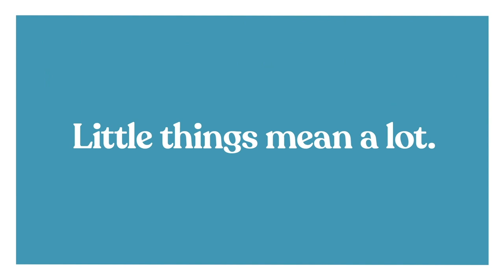Fried Chicken to Free Meals and Organic Dairy/Hemp Farming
The Tandem in Milwaukee, WI is not only known for their world class fried chicken but also their connection to the community. As restaurants started to close during Covid, Owner Caitlin Cullen decided to push through and stay open, transitioning the restaurant to serving free meals to those in need. Kevin Jahnke is a 4th generation dairy farmer in Lancaster, WI. After taking over the farm from his father, Kevin and his family decided to go 100% organic and pasture raised, focusing on producing top quality milk. As times became tough for the dairy industry, Kevin decided to diversify the farm by growing 100% organic hemp for CBD products.